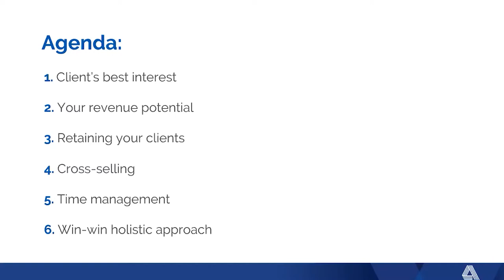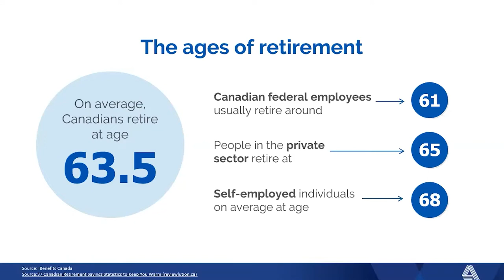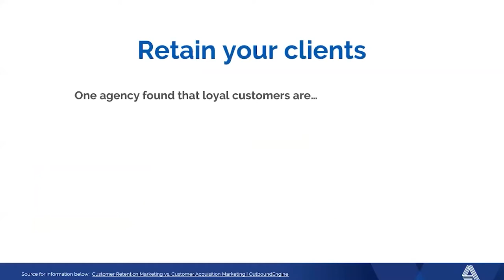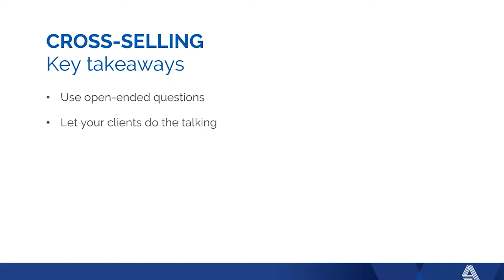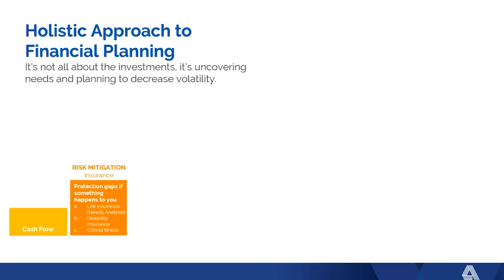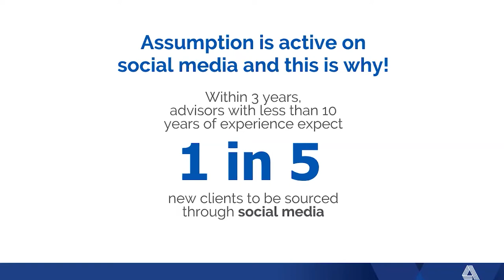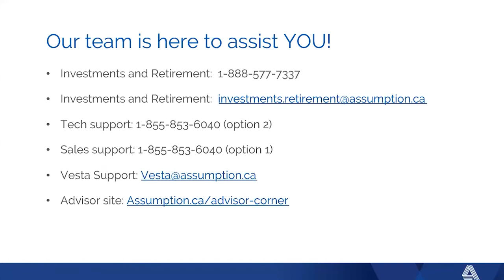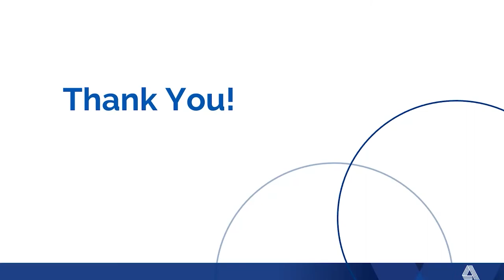Assumption Life Holistic Planning Part 1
This is a three part series on Investing, with Assumption Life.
In this episode Claudette Richard discusses Why we should invest. Some of the other topics she covers are ,Time Management, Cross-selling, and creating a WIn-Win Holistic Approach to Investing.